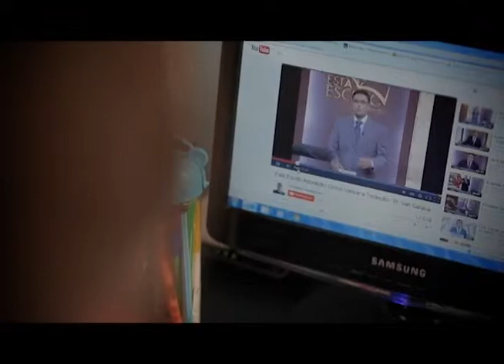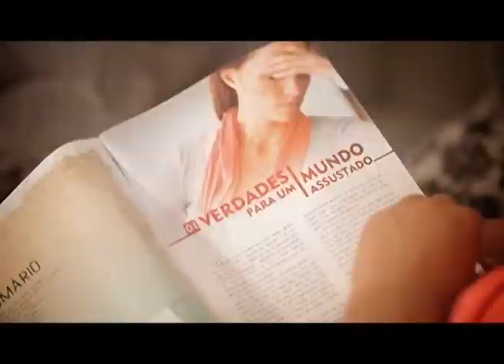Testemunho Robson - Anjos em Ação - 25/09/2014